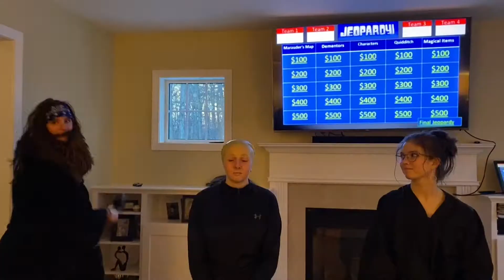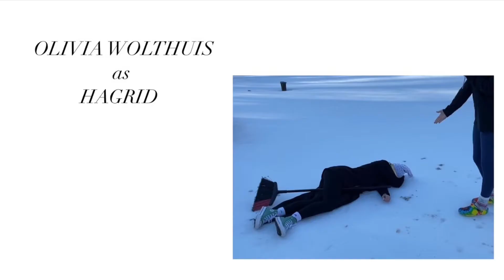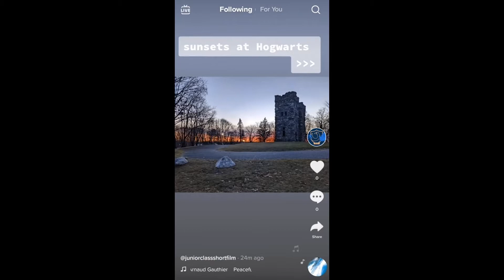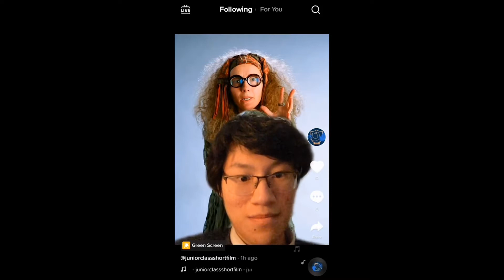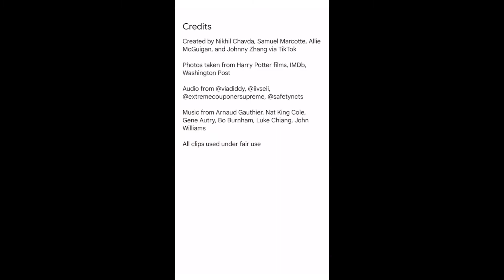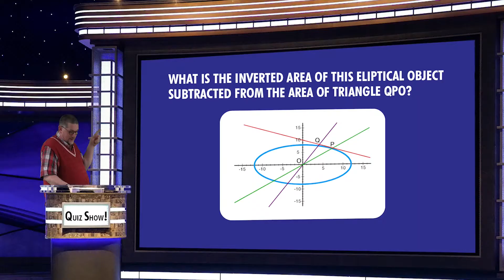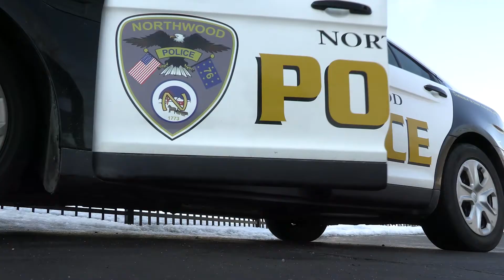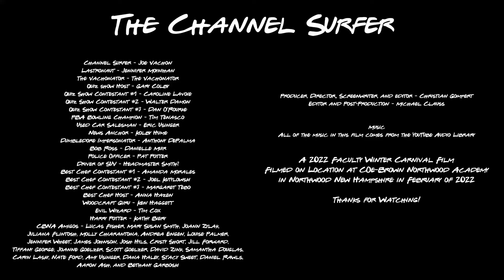Winter Carnival Short Film Contest 2022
The theme of Winter Carnival was "Harry Potter."
The theme of the short film contest was "Channel Surfing."
Film order:
00:00 - Freshmen
04:23 - Sophomores
06:42 - Juniors
09:13 - Seniors
12:04 - Faculty